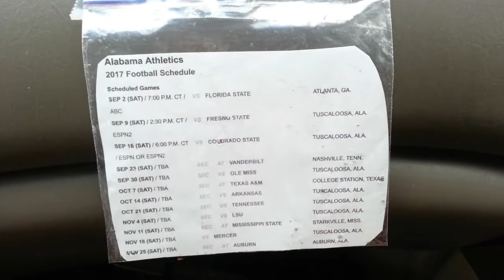2017 O Melton Jr. Grave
Schedule Presentation